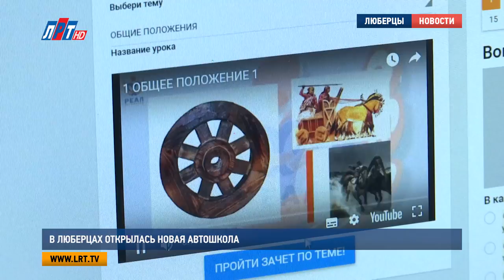В Люберцах открылась новая автошкола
Крепче за баранку держись шофер. В Люберцах открылась новая автошкола, которая позволяет своим ученикам экономить время. Получать знания можно не только на лекциях, но и виртуально, с любого устройства. Кроме того, современные иномарки позволяют с комфортом освоить навыки вождения.

Подъем на эстакаду, змейка, параллельная парковка. Когда-то Александра только могла мечтать об этом. По началу, даже боялась садиться за руль, признается девушка. Но правильный подход опытного инструктора помог поверить в себя и быстро освоить вождение.

Александр Трускова, ученица автошколы «Реал», г. Люберцы:
"Научить было некому, поэтому все познавалось здесь, на площадке, с первых шагов. На все вопросы инструктор отвечал подробно, относился ко мне внимательно, поэтому, постепенно страх пропадает, и, я думаю, скоро я смогу выехать в город.."

Выбор Александры на автошколу «Реал» пал не случайно. Ведь кроме новых комфортных иномарок с коробками «автомат» и «механика», в ней есть возможность обучаться онлайн, практически с любого электронного устройства. Нет времени ходить на лекции? Не беда. Специальная программа включает в себя видео-уроки, конспекты занятий и тестовые задания по каждой теме.

Игорь Викторов, директор автошколы «Реал», г. Люберцы:
"Человек может просматривать это несколько раз. Если что-то он не понял, еще раз отматывать, разбираться – 03:16 +0651 02:06 -  После каждого урока самостоятельного он отвечает этому блоку, теме на вопросы и сдает. Пока не добьет тему, дальше робот его не пропустит.."

Заниматься через онлайн-кабинет могут и те, кто учится, так сказать, «по классике». Ходить на лекции здесь тоже удобно. Будни или выходные – решать вам. Кстати, автошкола располагается в самом сердце города. Занятия проводят по современным методикам.

"Внутренний экзамен у нас сдают практически все. Далее допускаются к экзамену в ГАИ. С преподавателем, с инструктором, со мной едем в ГАИ и совместно сдаем экзамен. Мы ведем каждого до получения прав.."

Чтобы получить права, нужно учиться! А это здесь займет всего 2,5 месяца, у онлайн-клиентов – два. А медицинскую комиссию можно пройти прямо в стенах учреждения. Сотрудники автошколы «Реал» не новички в этом деле. В Люберцах -  это уже шестой по счету филиал, в котором теперь учат РЕАЛьных профи-водителей.